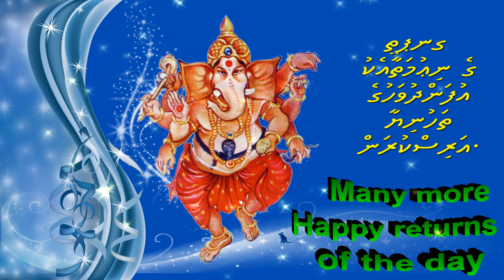35 Happy birthday to you with the blessings of Ganapati Dhivehi Short Video by Bandla